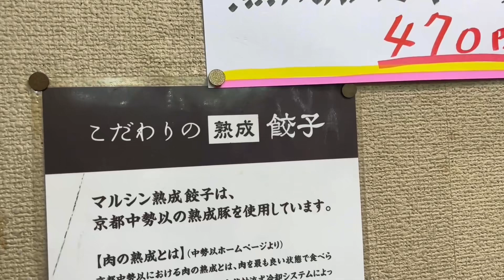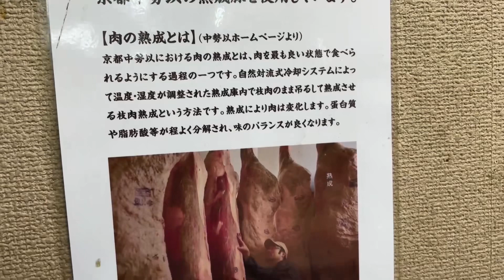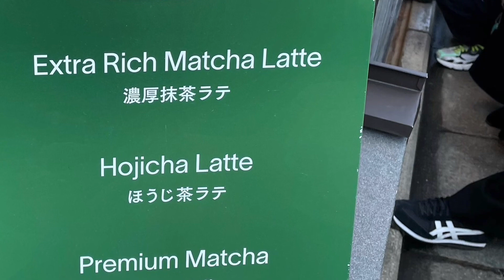京都グルメ マルシン飯店 京都の町中華の名店 人気行列店 清水寺の濃厚抹茶ラテ GO ＫＡ GO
２０２３年１１月　今日のランチは、
京都の町中華の名店　マルシン飯店　人気行列店
天津飯・餃子・酢豚
と
清水寺の濃厚抹茶ラテ　GO ＫＡ GO